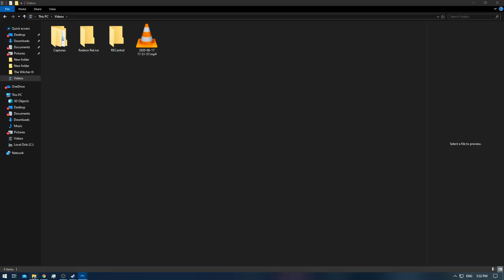[1/1] James Bond: Nightfire - Episode: 12.2 - Mission: Equinox [Platinum] [NC]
Level / Mission: Equinox
Difficulty: 00 Agent
James Bond Move: ?/?
007 Coins: 0/?

Note: This is the 'Speedrun' in order to get all the 007 Coins [which unlocks via Gold Medals] & in order to get the Platinum Medal